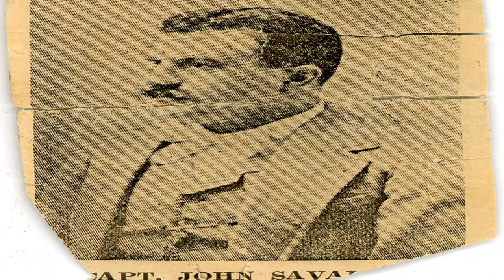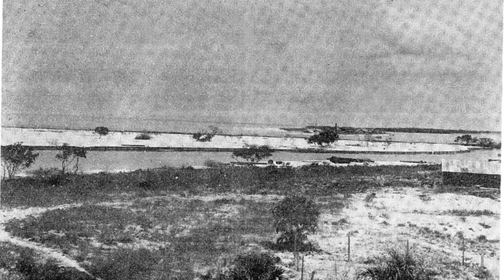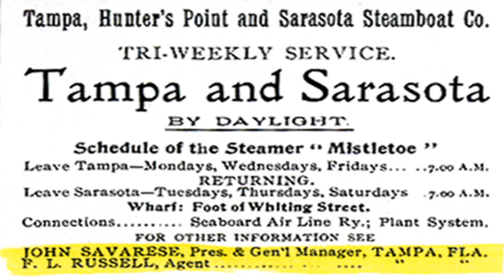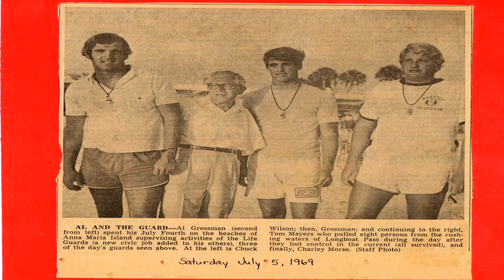Test video of Longboat Key Garden Club Presentation by Tom Mayers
This is a video presentation for the Longboat Key Garden Club by Tom Mayers